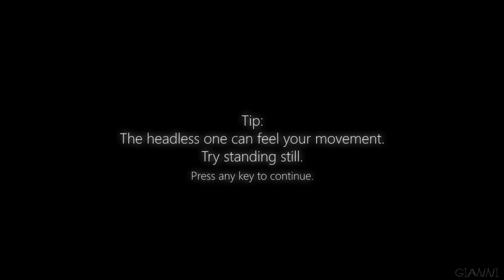Five Nights at Treasure Island - Ep.3 - Night 3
Gioco: Five Nights at Treasure Island
Piattaforma: Windows
Rilasciato: 28 Novembre 2020
Sviluppatore: Radiance Team

[TRAMA]
Il tuo nome è Jake Smith.
Sei uno studente universitario che ha deciso di far parte della SSA attraverso un programma disciplinare, anche perchè sei senza soldi.
La SSA ti ha dato un compito alquanto strano: "fare da guardia alla rinomata isola abbandonata della Disney, chiamata Treasure Island, per collezzionare dati.
Accettato il lavoro vai sull'isola ma in realtà non conosci gli oscuri segreti e gli orrori nascosti su quell'isola.
Non sei solo...

[DESCRIZIONE GIOCO]
Five Nights at Treasure Island (2020) è un fangame basato su Five Nights at Freddy's, un gioco horror punta e clicca.
Creato dalla Radiance Team, è un reboot del gioco originale creato da AnArt1996 e ispirato dalla Creepypasta, Abandoned by Disney di Slimebeast.
Questo fangame è seguita da un sequel e capitolo final della seire, Oblitous Casa.